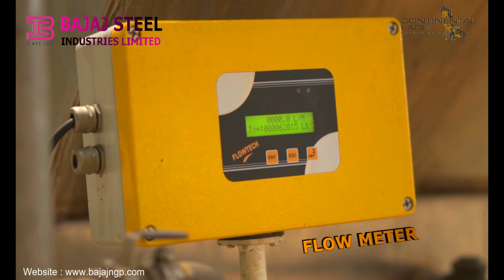BAJAJ STEEL - HUMIDIFICATION SYSTEMS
Bajaj Steel Industries Limited (BSIL) a company of Bajaj Group of Nagpur India was established in 1961. It is a Public Limited Company listed on Bombay Stock Exchange. With about six decades of experience and expertise. BSIL has a world-class engineering facility with diversified sectoral presence i.e. cotton ginning, pressing plant machinery and ginning equipment's , Humidification's Systems, delinting, decorticating machinery, oil expeller plant machinery , civil works & Pre Engineered steel buildings, K houses, All types of electrical panels , All types of Steel Modular Doors, Office steel Furniture's, partition, Almirah, steel Modular Kitchen, Steel safety lockers, Cabinets, spare parts, Specialty Conveyor, Fire Fighting complete System, Hydraulics Power Pack Cylinders & manifolds, Heavy Engineering Products, Industrial Fans & Impellers, Multi Engineering Automation Products, Airport logistic equipment's, PBB Bridge, Heavy fabrication, Customized machining components parts, Ducting systems etc.

BSIL manufactures world class machineries in technical collaboration with
Central Institute for Research on Cotton Technology ICAR, Govt of India (CIRCOT) and Continental Eagle Corporation USA. BSIL is a leading global engineering player and turnkey solution provider in its sector of operation with over 55,000 sq mt workshop on land.

BSIL is the only Company in the world producing machineries for all the Four Ginning Technologies viz. Single Roller, Double Roller, Rotobar & Saw Gin Technologies and all the Pressing Technologies viz. Down Packing, Up Packing & Horizontal Packing under one setup.

The IMPCO Delinting & Decorticating plant machinery manufactured by BSIL are best in the sector. The robust construction and excellent engineering provide highest benefit to its users.

BSIL is now also an established player in the sectors of Pre-Engineered Steel Buildings / Infrastructure, Electrical Panels, Industrial Fans, Hydraulics, Specialty Conveyors, Fire Fighting Systems and provide turnkey solutions to Cotton Ginning, Pressing, Delinting, Decorticating & other sectors.

Address :- Plot No. C-108, MIDC Industrial Area, Hingna, Nagpur - 440016 (MH) India.